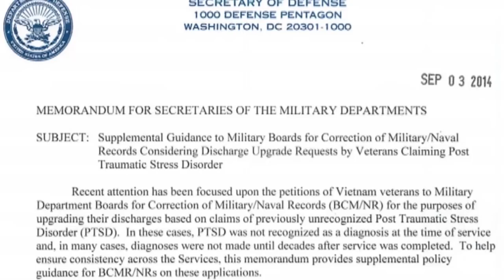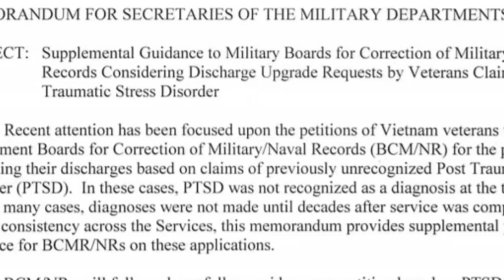One Camp Pendleton Marine Is Fighting To Stay In The Corp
Protections designed to help veterans thrown out of the service for conduct tied to combat-related mental health issues don't extend to active duty troops. They face being kicked out for similar issues.